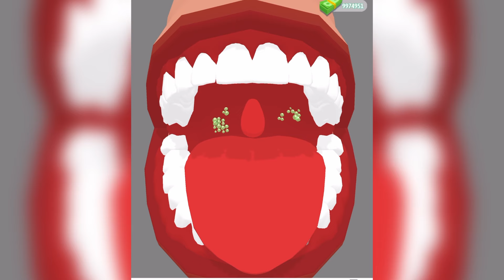Zombie Tsunami,Pouring Master,Save the Dog,Bridge Run,Cross'em All,Crushy Fingers,Minion Rush,......